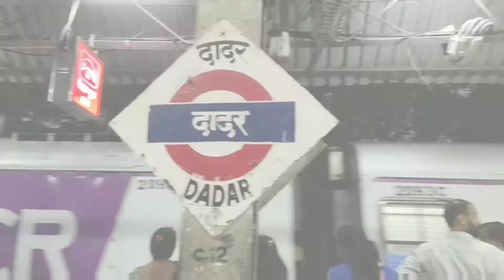Dadar railway station # Mumbai 🔥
All product available in Discount rate

For Best quality Gimble

"keep watching my video for entertainment"

From-Jalgaon Maharashtra (Khandesh)